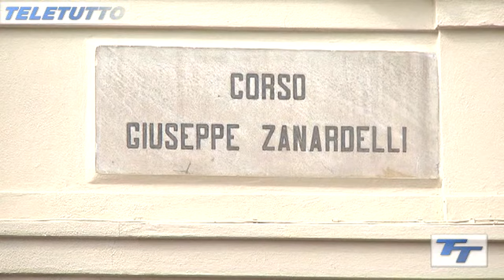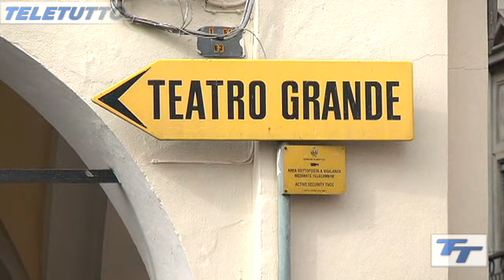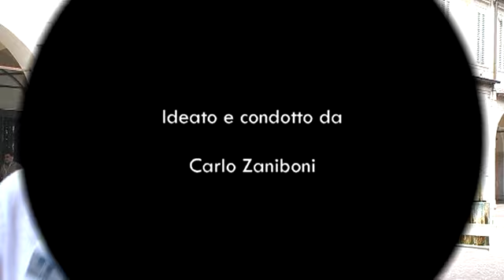19. Portà fó la pèl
Che cosa significa " Portà fó la pèl"? Scopriamolo insieme...